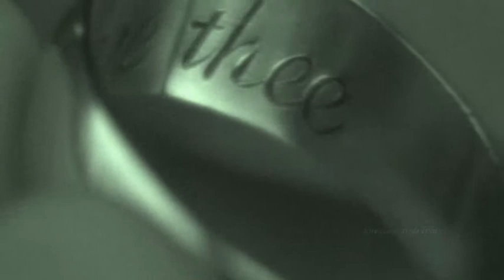Romeo + Juliet *~Beautiful Tragedy~*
Please rate and comment. I basically re-uploaded this version because it's better than the last, with more colors/effects and stuff and better quality.

I only use Windows Movie Maker, because my Sony Vegas won't render video's for some reason :(